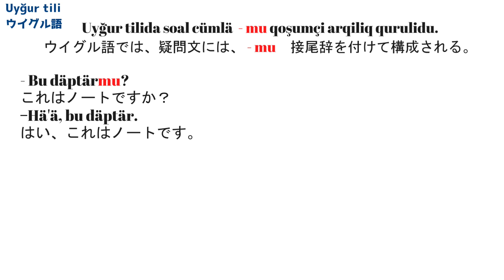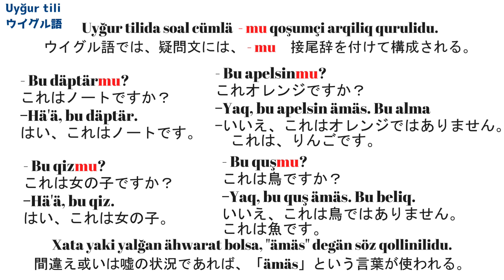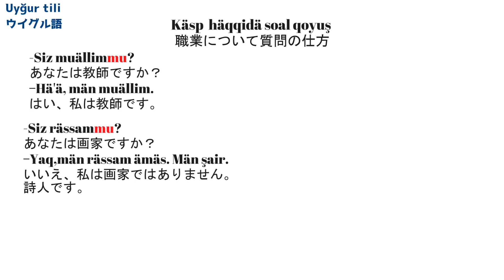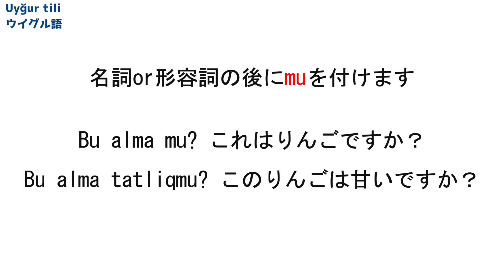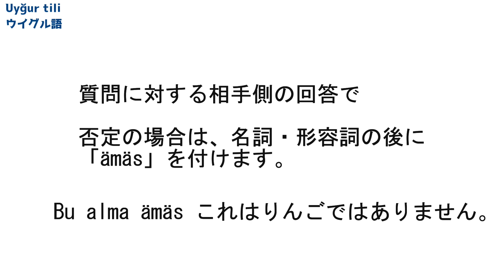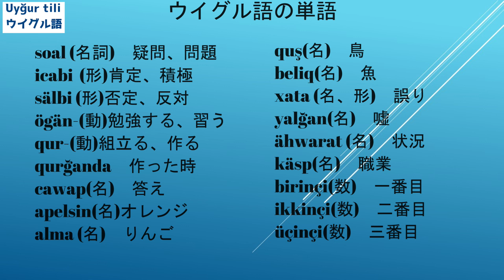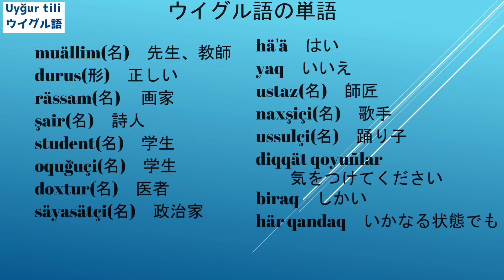現代ウイグル語講座第二課【疑問文の作り方、返答の仕方】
ウイグル語の基礎を１０回に分けてアップして行きます。
ウイグル語の文字は、ラテン・アルファベットを使用しています。
１０回が終了後、更にグレードアップして行きたい思います。

ウイグル語での説明部分については、字幕を作成します。